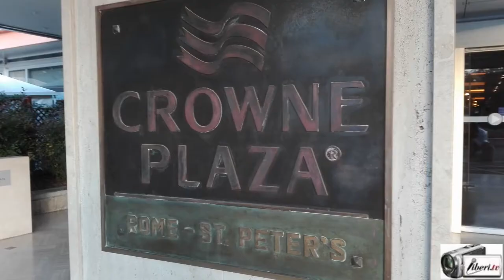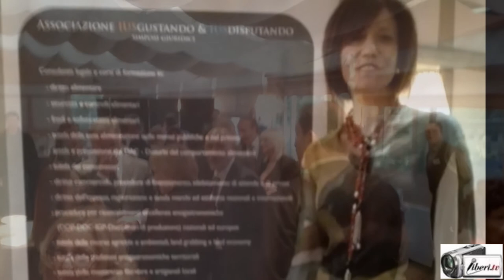Antonino Galletti - Consegna dei premi VIS IURIDICA e VIS IURIDICA CREATIVA 2016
Evento organizzato dall'associazione IUS GUSTANDUM Presieduta da Antonella Sotira

Consegna dei premi VIS IURIDICA 2016 e VIS IURIDICA CREATIVA 2016

Intervista di CAMILLA NATA  ad ANTONINO GALLETTI, Consigliere Tesoriere dell'Ordine degli avvocati di Roma.